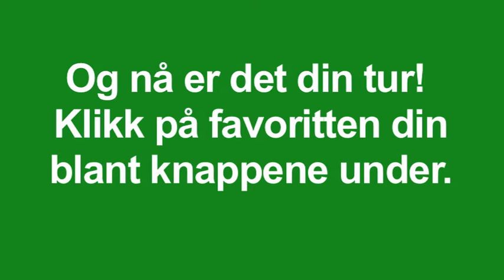Grønn Hverdag Flash Mobs i Oslo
Overraskende takk til folk som gjør bra miljøvalg! Rundt omkring i Oslo, 24. september 2011